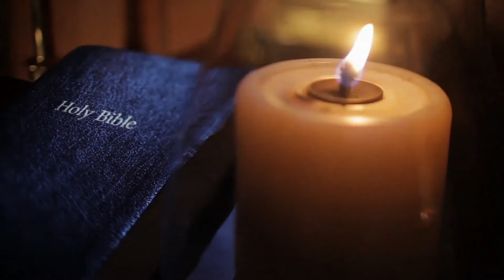Daily Bible Reading - Isaiah 19 - 22 - July 15th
Follow along in your Bible as we read Isaiah 19 - 22. Today we will be looking at the coming destruction but also a time of hope and reunification of both Israel and its surrounding nations worshipping God.